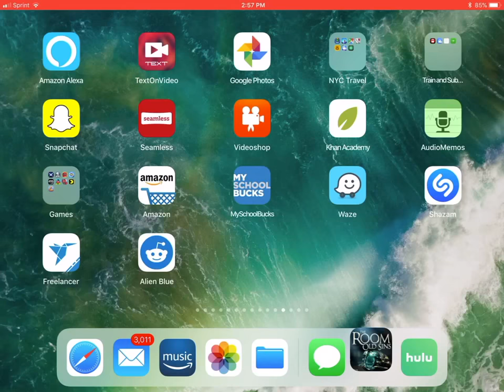The Room: Old Sins [Full Walkthrough] Intro and The Foyer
Buy all Room Apps!
The Room for Kindle
The Room 3
The Room Old Sins

The Room Old Sins. Full Walkthrough Intro and Foyer
Basically the room 4
chapter one
the tutorial and the foyer
every puzzle solved
every step easily shown
everything you need to walk thru this first part of The Room Old Sins

WIKI of THE ROOM
The Room is a three-dimensional puzzle game. The game has a minimal story, in which the player is told by letters of a mysterious box in a room in a house; as the player solves the puzzles around the box, more notes from the same author - one who previously had solved the mystery of the box - are found, describing the box's use of an ethereal material called "Null", as well as showing the author slowly descending into madness.

On starting the game, the player is presented with the first of four puzzle boxes. The first box is offered as a tutorial to the game's controls, which demonstrate how to move around the box and interact with features of the box. The player has a small inventory for items like keys found in compartments in the box. A key inventory element is a special lens that, in-game, allows the player to see things made from the Null element that compose parts of the box. The lens can generally be equipped at any time to see these secrets, often requiring the player to manipulate the view to align secrets into a coherent symbol. The goal is to fully unlock each puzzle box, extracting a smaller but increasingly complex box within it. .

Here is a link to my games store with all my favorite game!

NOTE:  Clicking on a link may earn me a commission. .

Clicking on any link may earn me a commission